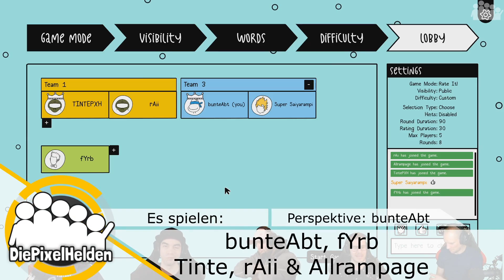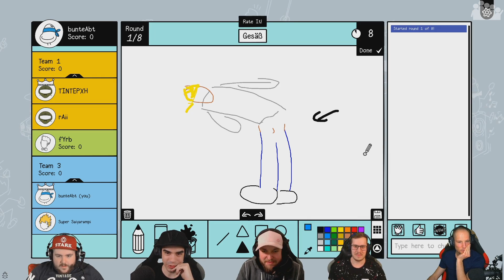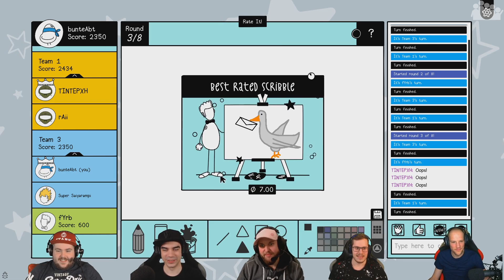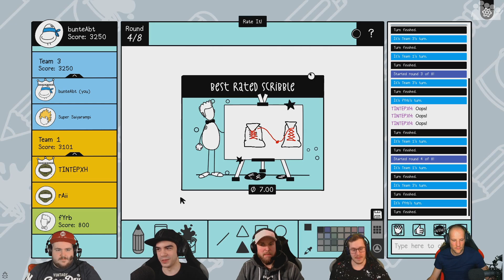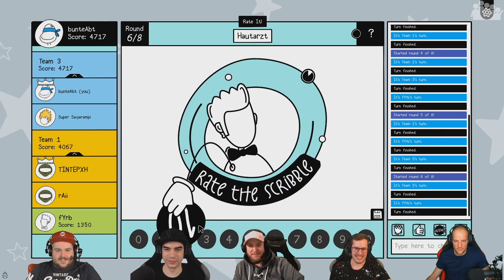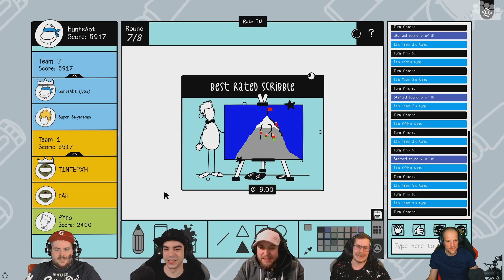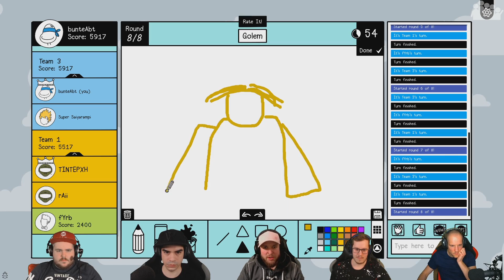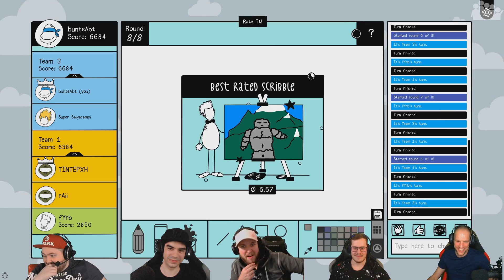SCRIBBLE IT! #42 - Wenn der Schiedsrichter die Inteamität stört - Let's Play Scribble It!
►  Es wird wieder in Teams in SCRIBBLE IT! gespielt. Dass dabei der Schiedrichter groß aufdreht, damit hat keiner gerechnet.

► Es spielen rAii, bunteAbt, Allrampage, fyrb & Tinte
► Plattform: PC
Verwendete Eingabegeräte: Maus+Tastatur
● PC-Hardware des Aufnehmenden:
• System: Windows 10 Pro
• CPU: Intel Core i9-9900k @ 3,6 GHz
• CPU Cooler: Deepcool Castle 280 RGB
• Arbeitsspeicher: 4x8,0 GB Corsair Vengeance RGB PRO DDR4 3600MHz
• Mainboard: ASUS ROG STRIX Z390-F GAMING
• Grafikkarte: NVIDIA GeForce RTX 2080
• Netzteil: be quiet! STRAIGHT POWER 11 750W
• Festplatte(n): 250 GB M.2 SSD (Samsung 970 Evo Plus), 1 TB SSD (Samsung 860 Pro), 4 TB HDD (Toshiba N300 Bulk)
• Gehäuse: Enermax Saberay Advanced ATX
• Maus: Sharkoon Fireglider black
• Tastatur: Razer Ornata Chroma Gaming-Tastatur

• Capture: Elgato Game Capture HD60, OBS